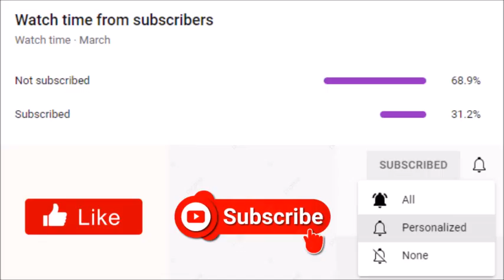Tyler Perry's Sistas | Will There Be A Season 4B Teaser Trailer After The Midseason Finale?